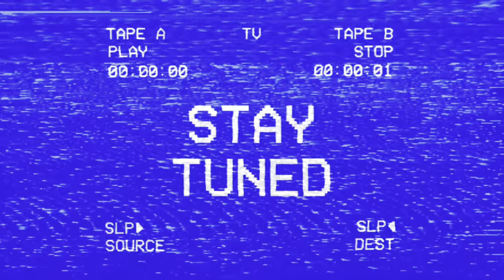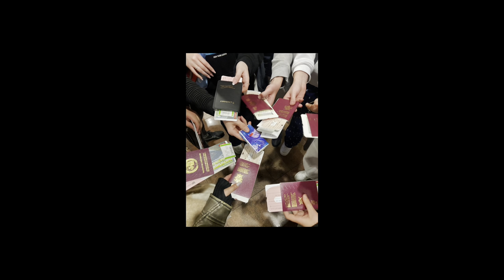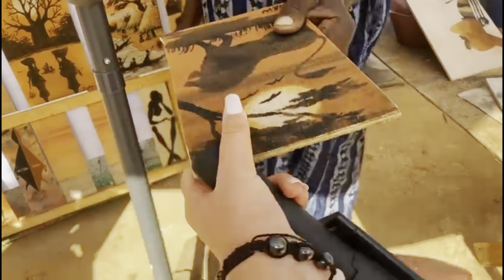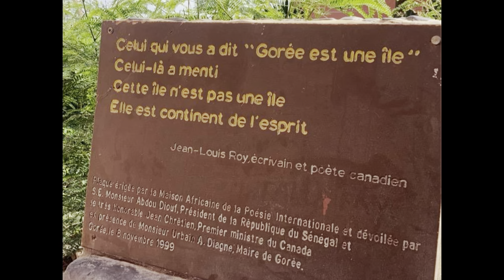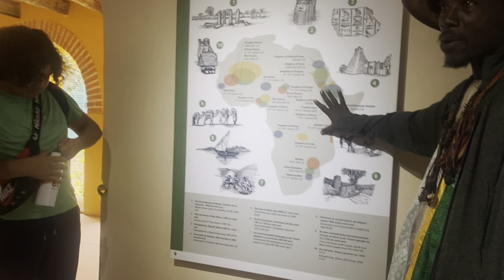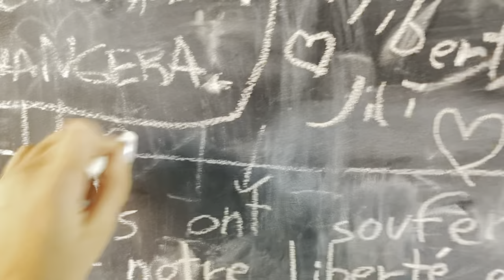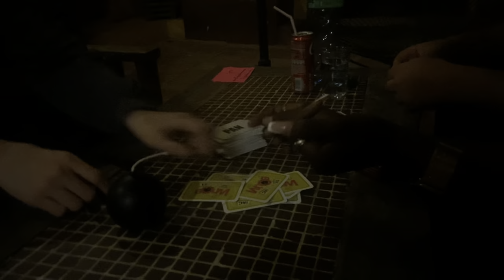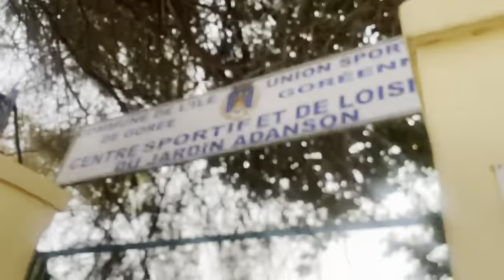LaVieDuS- JE T’EMMÈNE AVEC MOI AU SÉNÉGAL/PORTUGAL 🇸🇳🇵🇹2024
Yo la miff, aujourd’hui je vous emmène avec moi au Sénégal et au Portugal. J’espère que vous allez kiffer, n'hésitez pas à me dire vos retours dans les commentaires. Et puis si tu veux suivre l'aventure, suit moi sur Snapchat : « shhrs13 » c'est la bas que tout se passe 🚀